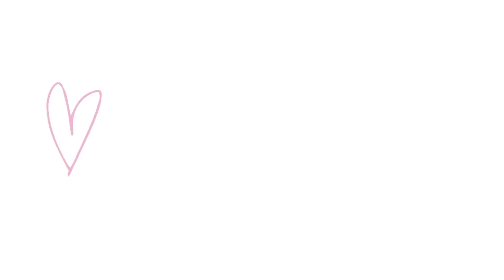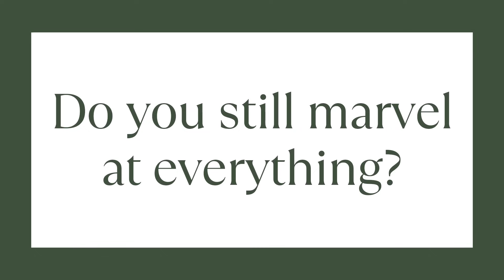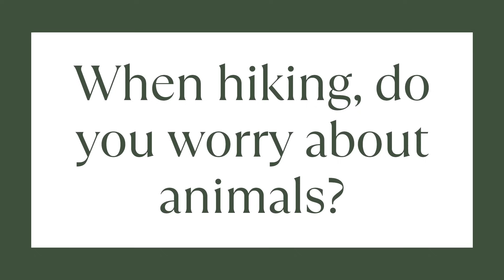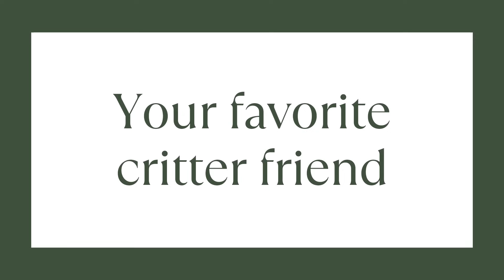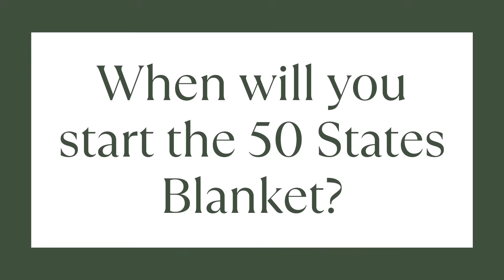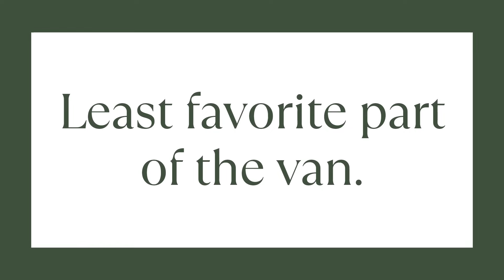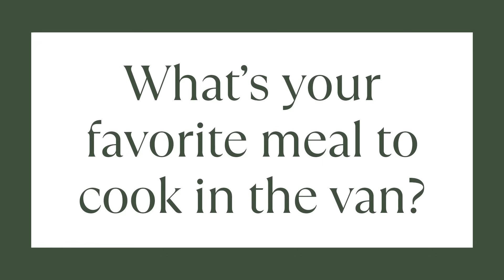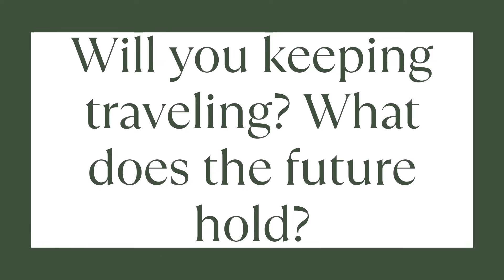travel, national parks, and plans after van life (q&a with kent!)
Kent joins me today to answer all your questions from Instagram about travel, National Parks, van stuff, and more!

Intro (0:00)
Travel (2:29)
National Parks (11:28)
Squarespace (24:07)
Yarn (25:51)
Van Life (31:53)
Random & Future (45:56)